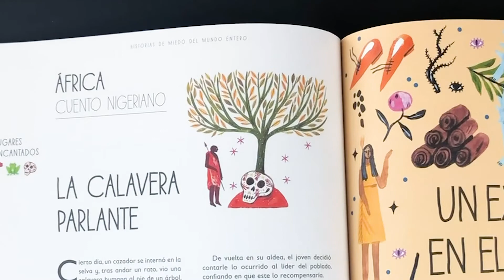'Historias de miedo del mundo entero'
Esta recopilación de 50 cuentos, fábulas, mitos y leyendas te hará viajar por todos los rincones del mundo y... ¡te pondrá los pelos de punta! ¿Qué le prometió una joven al malvado Rumpelstiltskin? ¿Qué poder tenía el espíritu de la casa de las canciones? ¿Quién fue la dama del lago? ¿Cuál es la historia de la calavera parlante?